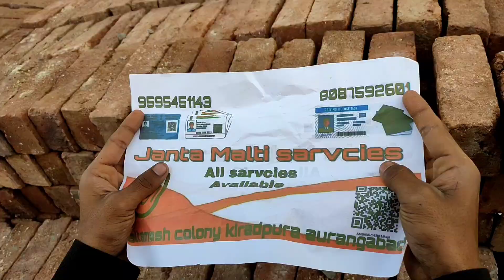Memories. ( Tera Yaar Hoon Main ) full video song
Hi guys
Us song me humne school ke friends ki friendship  batane ki koshish ki hai Jo  friend school k baad alag hogye the to kuch salo baad milte hai to saat me mil Kar apni porani yaadien taza  karte hai Hume ommid hai k aapko ye song zaroor pasand ayenga

and forget to

Actor:
  TK Editor

  Arbaz Khan

  Shaikh Nawaz

  Shaikh Arbaz

  Sk Anan

Camera Man : Shoebsbs

Location : (1).Tezeeb Dubai Abaya
                  (2). Rabita Tour and Travels
                  (3). Bibi ka maqbara
                  (4). Aurangabad Airport
                  (5). Railway station
                         Aurangabad